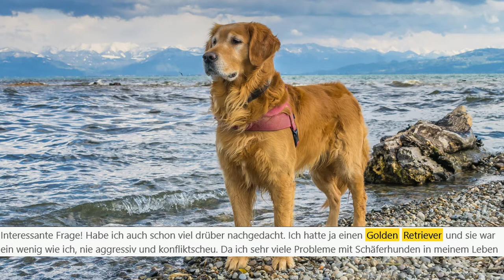GOLDEN Retriever - Geschichte, Charakter & Haltung [Rassecheck]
Der Golden Retriever ist, so wie der Labrador, ein absoluter Modehund und Klassiker für Familien.

Hi, ich bin Samira und finde eine verantwortungsvolle Auswahl des Hundes sehr wichtig, damit es später keine bösen Überraschungen gibt.

Golden Retriever sind nichts für bequeme Menschen und brauchen Auslauf und Beschäftigung. Sie können aber durchaus als Familienbegleiter in der Stadt gehalten werden, wenn man sich mit ihnen ausreichend beschäftigt. Sie bellen nur, wenn es sein muss und schwimmen für ihr Leben gern. Ausnahmen bestätigen die Regel. Sie sind an sich leicht zu erziehen, erziehen sich aber auch nicht von allein.

Fakten über den Golden Retriever:
Lebenserwartung: 10 bis 12 Jahre
Größe: Weiblich: 51–56 cm, Männlich: 56–61 cm
Gewicht: Weiblich: 25–32 kg, Männlich: 30–34 kg
Farben: Dunkelgolden, Hellgolden, Creme, Golden

0:00 Einleitung
0:36 Der Golden Retriever als Modehund
1:53 Haltung und Auslastung
2:33 Pflege und Gesundheit

T2TNCB8DZA7NIZWX